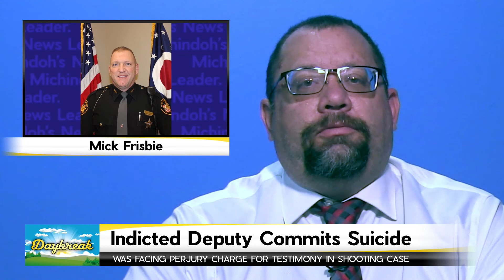Indicted Deputy Commits Suicide